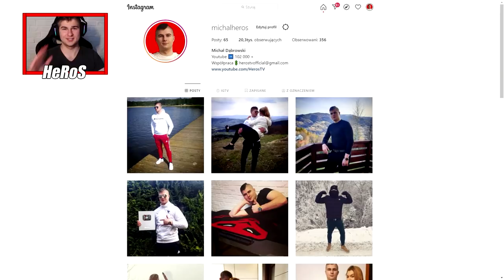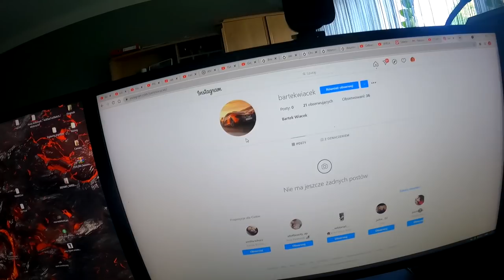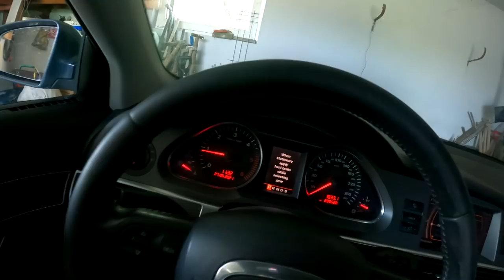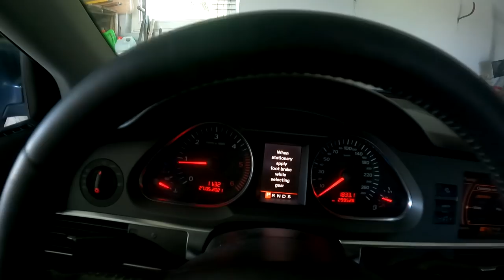HRSVLOG ツ Cały dzień ze mną| HeRoS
👀⭕⭐➡Social Media⬅⭐⭕👀

💟 MEGA ZAPRASZAM 💟

💟 MÓJ SPRZĘT 💟